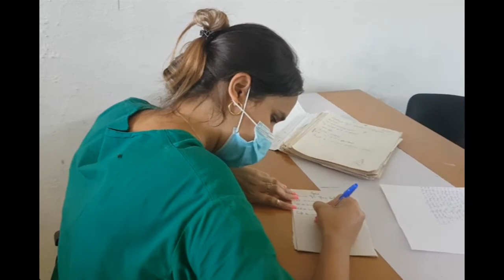Concluye sus funciones centro de atención a pacientes positivos en Cumanayagua.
El mayor centro para la atención a pacientes positivos al nuevo coranavirus en Cienfuegos concluyó sus actividades luego de seis meses de funcionamiento.